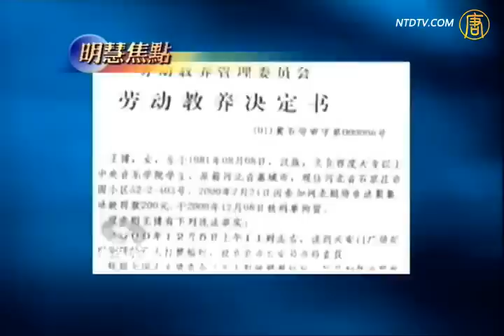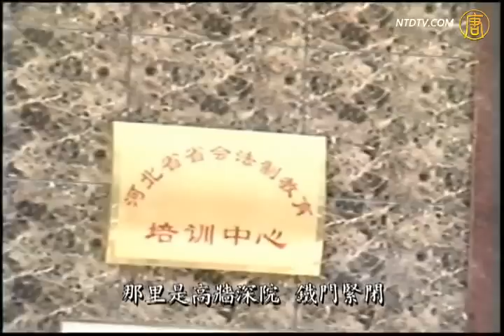【明慧焦点】王新中揭露「焦点访谈」谎言 2/2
【明慧焦点】王新中揭露「焦点访谈」谎言：中共迫害法轮功学员的手段极其残忍

其他推荐:
《神韵》2011世界巡演新亮点
中国大陆突破网络封锁专用软件:动态网 自由门 破网软件
憶李洪志師父到悉尼講法的日子-1